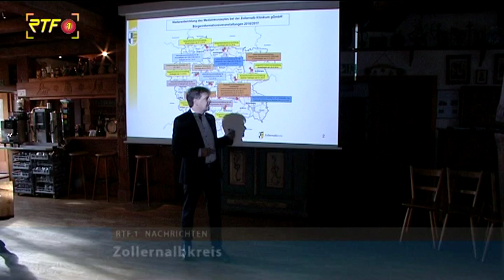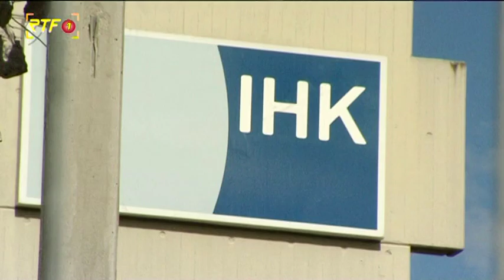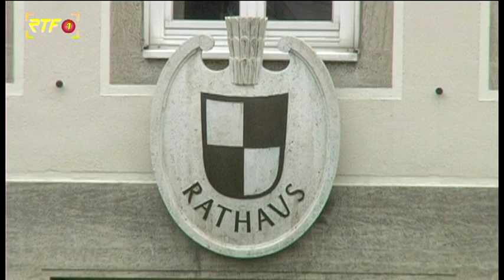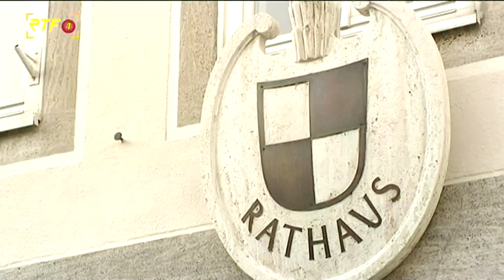RTF.1-Jahresrückblick: April 2018